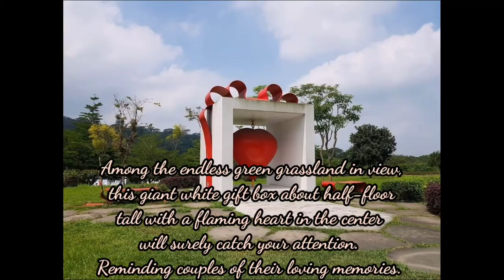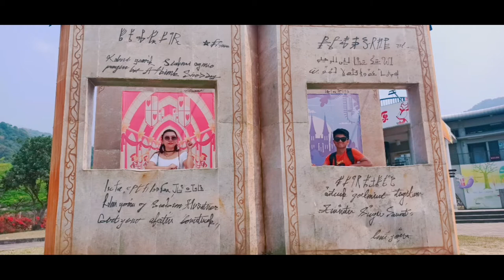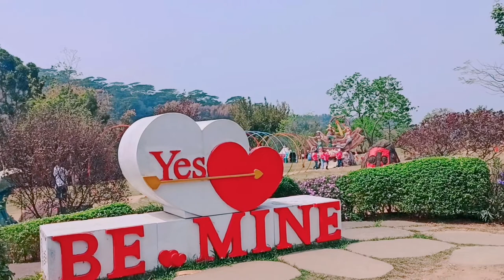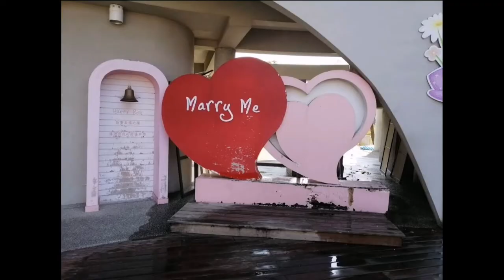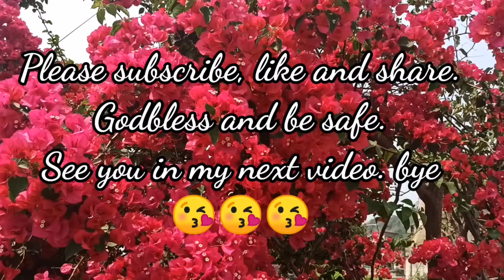Day 2: Explore Chiayi City || Niupuzai Grassland (LOVE SILK PIERE) ❤️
📍NIUPUZAI GRASSLAND (Love Piere )
Location :602, Chiayi County, Fanlu Township, 7鄰15號

How to get there :
-Take the Taiwan railway train southbound. Alight at Chiayi Station. Ride bus 7322 and drop off at love piere bus stop.

Tip:Install Intercity bus app to track bus timetable if you plan to do DIY.

Hi guys! We hope you enjoyed this video ❤️Please subscribe to our chanel by clicking the  subscribe button ☝🏻 and turn on the notification bell beside 🤗 Thanks guys for watching 😘We are a couple  here in "The ❤️ of Asia" Taiwan,working as a Factory worker/Machine Operators. Aside from working, we do also love to explore the beauty of Taiwan. We also love to eat. That is why cooking videos is one of the content in our chanel.

We work. We travel. We eat.